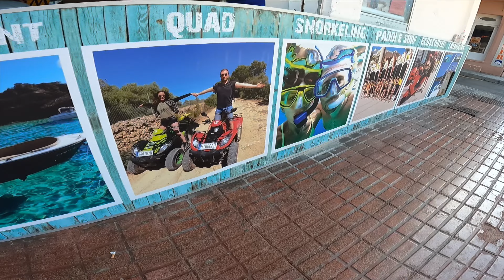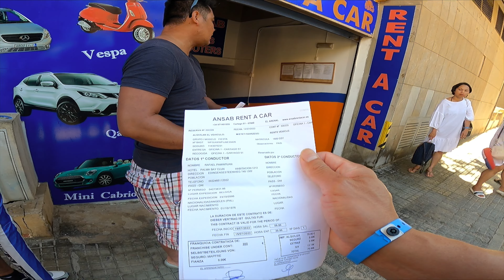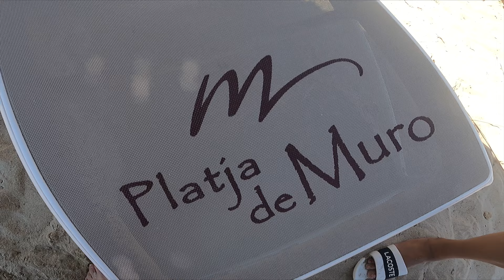MALLORCA 🇪🇸 PLATJA DE MURO | part 5 | SPAIN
Mallorca palma de muro beach 🏖 spain 🇪🇸

For rent a car please info : ANSAB CAR RENTAL